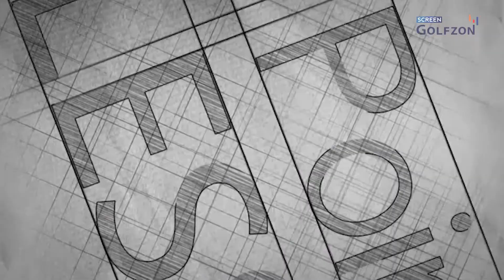[김가연 프로] 상하체 꼬임과 체중이동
고화질 영상은 SK Btv 134번, LG U+tv 115번에서 시청 가능합니다.